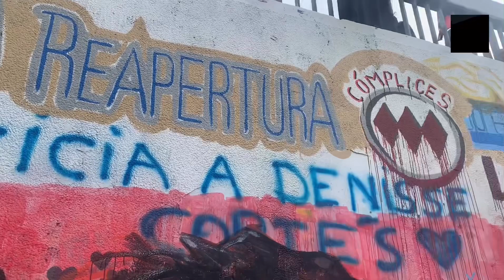CLAUDIO ORREGO chile 2022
Memoria e Impunidad | Familiares de asesinados en el Estallido interpelaron a Claudio Orrego; y luego, junto a Senadora Fabiola Campillai y sobrevivientes, hicieron un acto por los DDHH, la reparación y las garantías de no repetición, que siguen vulnerándose con estos anuncios contra Sitios de Memoria del Estallido.